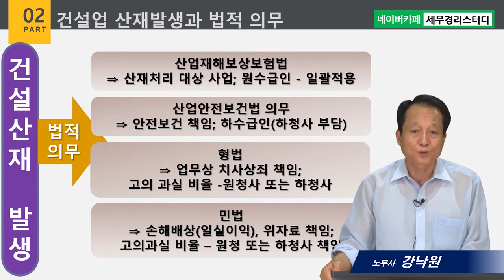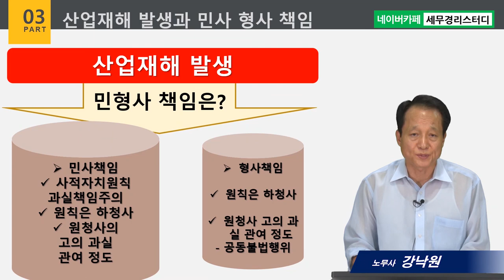#17 건설현장 산재와 민형사상 책임관계 - 강낙원 노무사의 5분특강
1,600개 세무실무영상 탑재 : 네이버카페[세무경리스터디]에 탑재되고 있습니다.

건설현장 산재와 민형사상 책임관계
      1) 건설업의 산업재해 발생과 관련법규
      2) 산재발생과 법적의무
      3) 산재발생과 민사상 형사상 책임관계